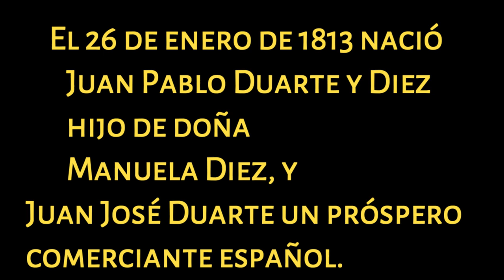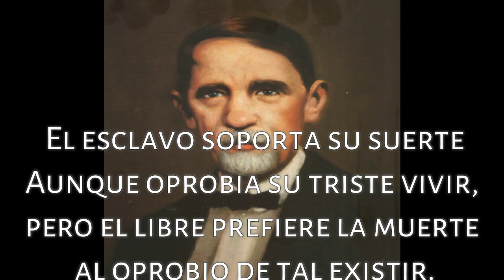dia de Duarte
en este día todos debemos recordar al gran padre de la patria, Juan Pablo Duarte